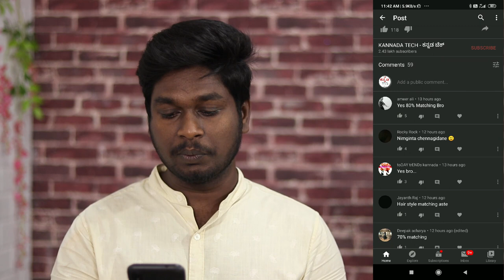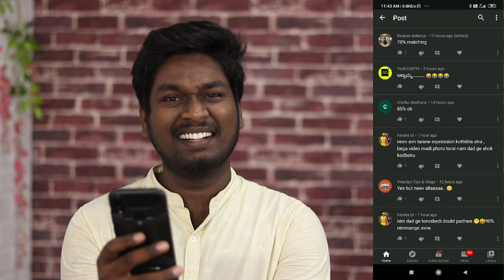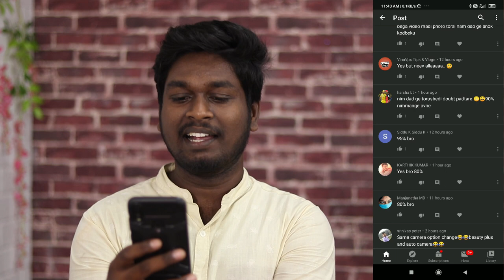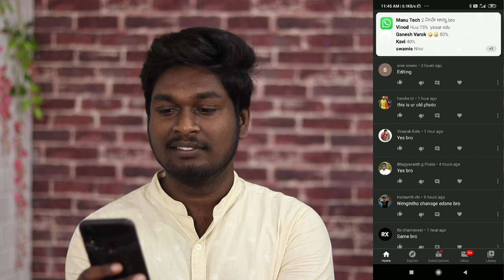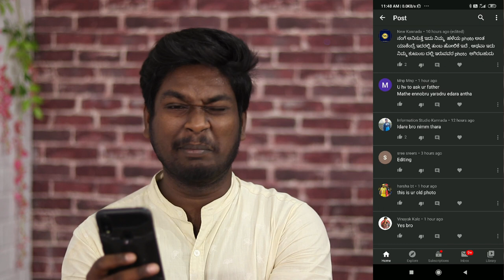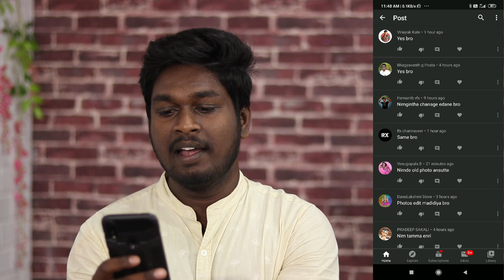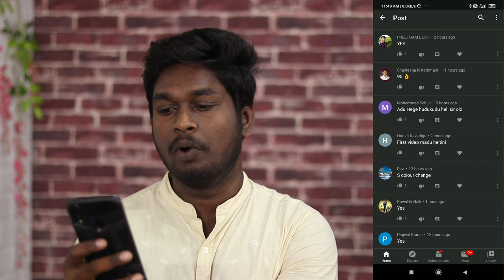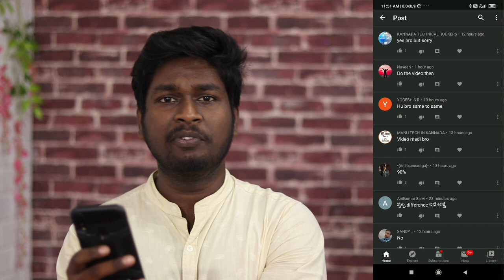I Found My LookLike Comments Reaction 😅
Reacted on my twin strangers photo comments